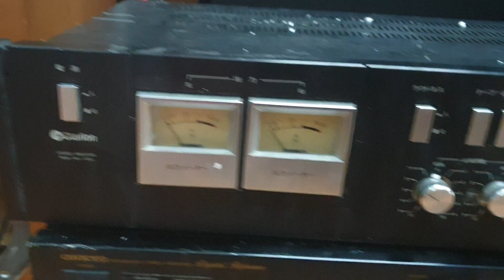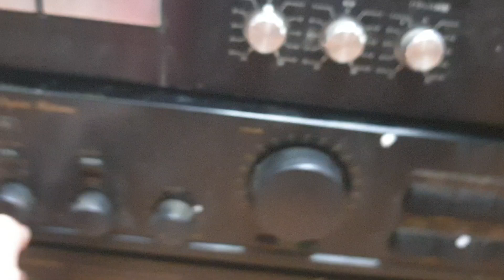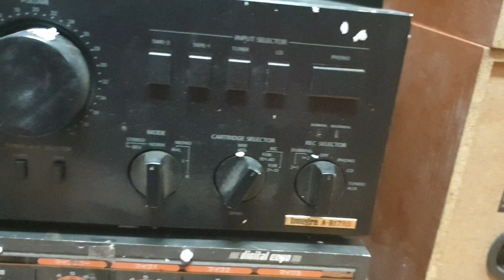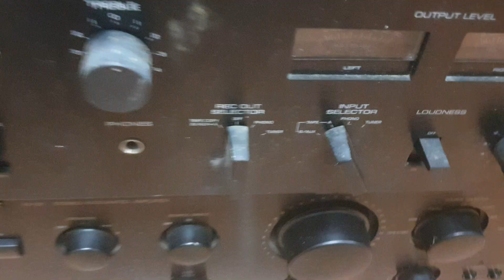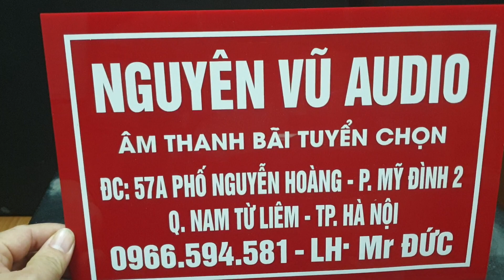Lô amply lại về nữa. Toàn hàng hot. Ae cần alo em. Lh 0966594581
Nguyên vũ audio.